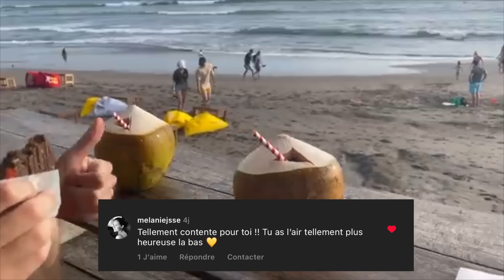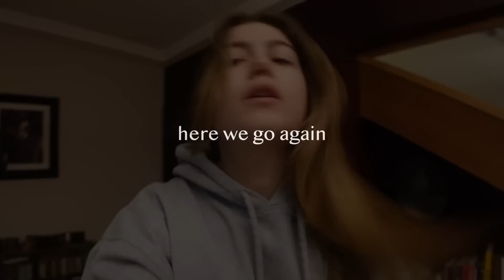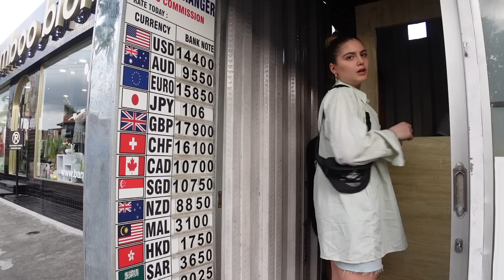DE RETOUR À BALI | premières impressions/logement/quotidien...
TRAIN WITH JU
Pour rejoindre la communauté des femmes les plus déterminées à atteindre leurs objectifs, c'est juste

Les meilleures protéines pour t'aider à atteindre tes objectifs (-15% avec le code JULIA15)

J'espère que cette vidéo vous aura aidé et inspiré !

Vous ne me connaissez pas ? Moi c'est Julia, créatrice de contenu et influenceuse sur les réseaux sociaux :) Ici vous retrouverez essentiellement des vidéos vlog où j'aime vous y partager mon quotidien, mes passions mais aussi des conseils précieux que j'essaye de mettre en place tous les jours pour me sentir épanouie ! J'espère que cet univers à la "ecb" va vous plaire, vous divertir et vous inspirer :) Je vous dis à très bientôt dans une prochaine vidéo ou à tout de suite sur Insta !

POINTS INFO
* Ma caméra : Je filme avec un Sony Zv1
* Mon logiciel de montage : Je monte avec Final Cut ProX
* Mon application pour les miniatures : Je fais mes miniatures sur Procreate via l'ipad air 2020